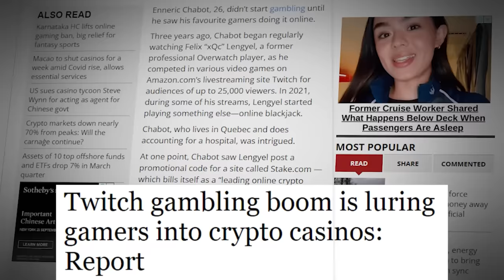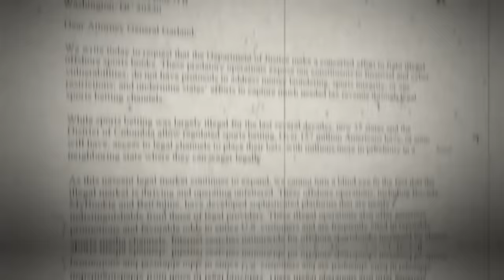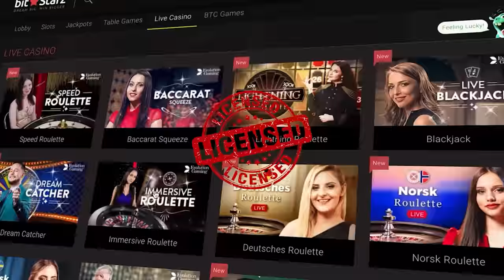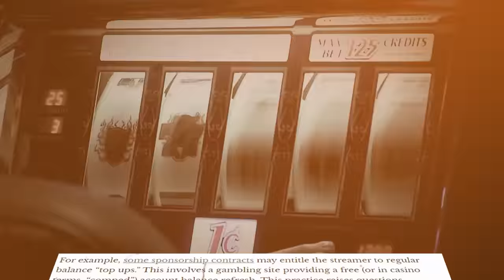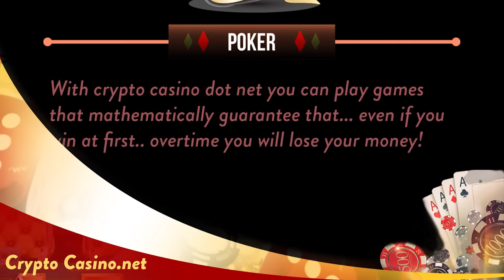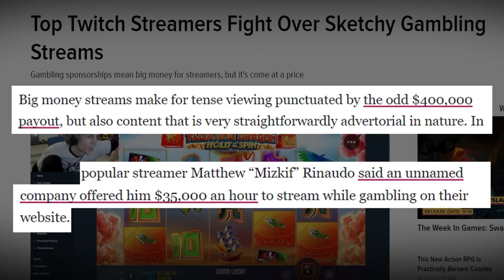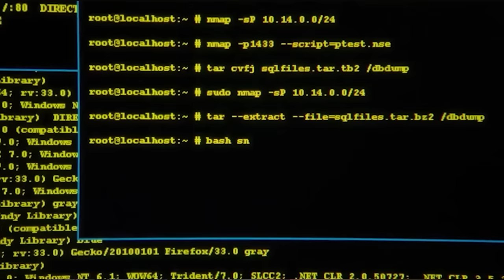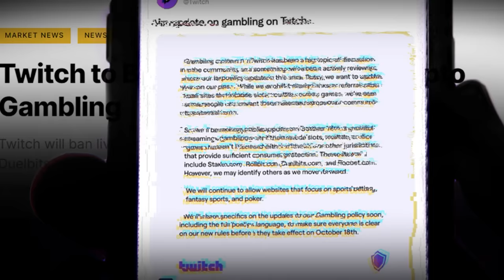This Crypto Game Shouldn’t Exist (but it does)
Crypto Casinos. Crypto Gambling. Twitch. Twitch Ban.

People are getting stupid rich off this crypto game.. But not by playing it..

See the world’s largest live streaming site is in the middle of a GAMBLING BOOM. The “SLOTS” category... filled with gambling games like wheels of fortune, slot machines, blackjack, and baccarat... it’s now the seventh most popular content category, ahead of Fortnite!

And this content boom is being fueled by another, concurrent boom…  the rise of CRYPTO CASINOS, websites where gamers can transfer cash into cryptocurrencies, and then use it to play virtual casino games.

These casinos have EXPLODED, and as they’ve grown.. so has criticism about them..

Twitch Gambling
Twitch Ban
Crypto Gambling
Crypto Casino
Stake
Roobet